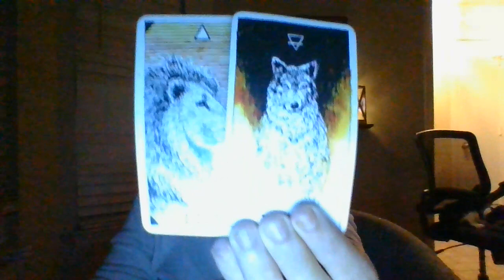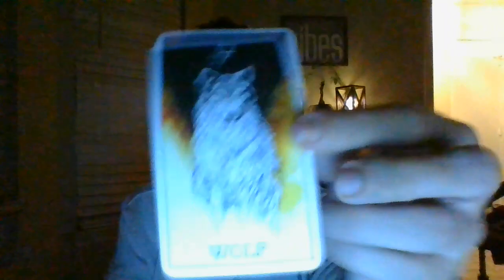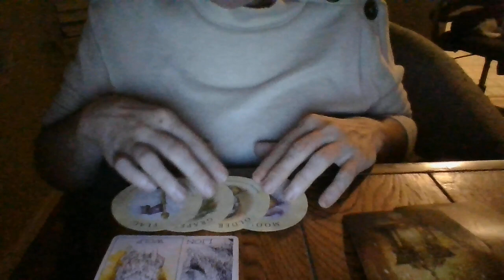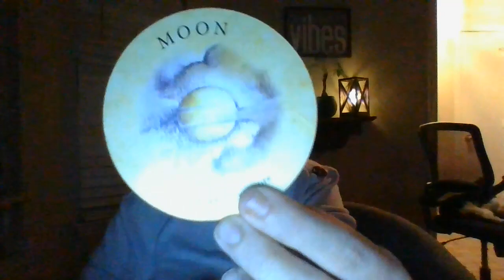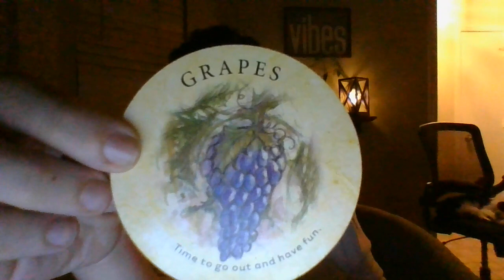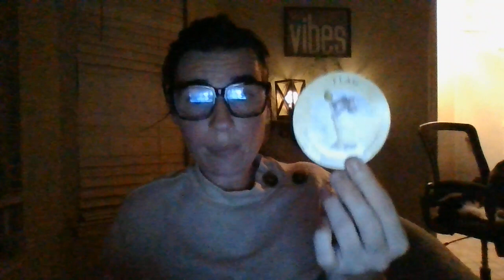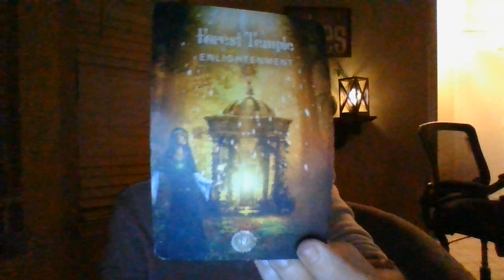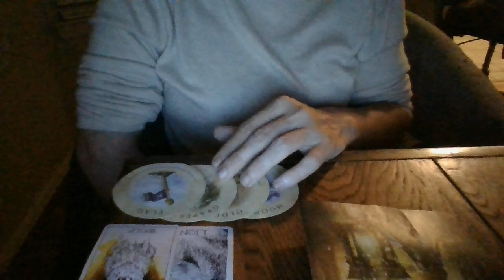LEO-OCT 22- ABOUT TO GET ASKED OUT ON A DATE SOON! TOXIC FAM UNDER INVEST FOR TAX EVASION!